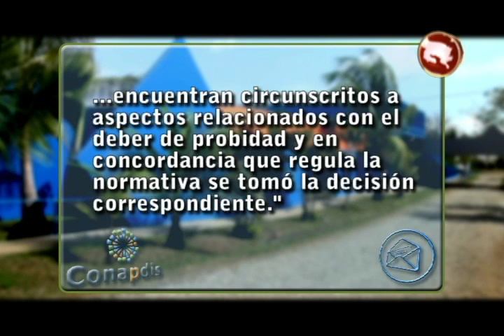Conapdis removió a su director regional en la Zona Sur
A finales del 2016, se despidió a quien por años estuvo al frente de la dirección regional del Consejo Nacional de Personas con Discapacidad, Marco Gutiérrez Jorge.